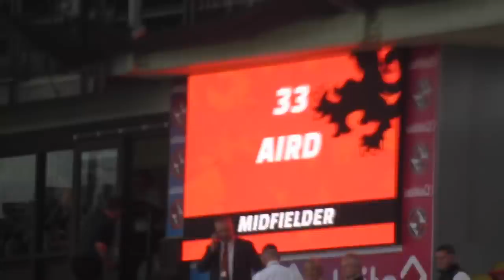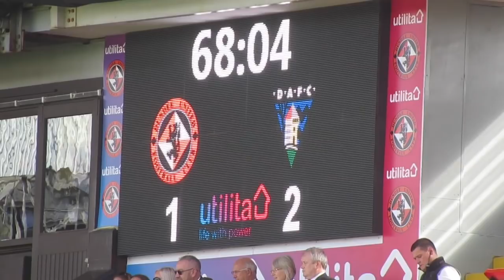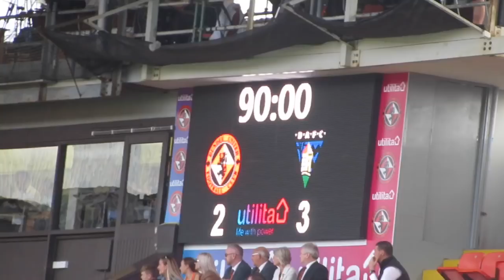TANNADICE WIN AT LONG LAST! | DUNDEE UNITED 2 - 3 PARS | MATCHDAY VLOG